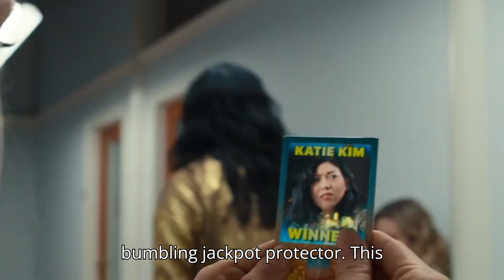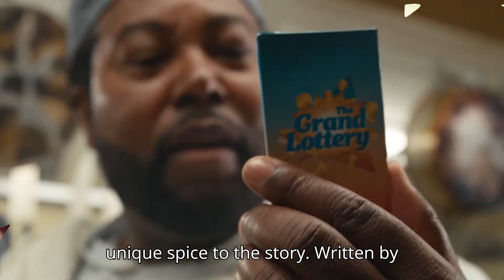JACKPOT! Trailer (2024) Release Date And Everything We Know All The Latest Details!!